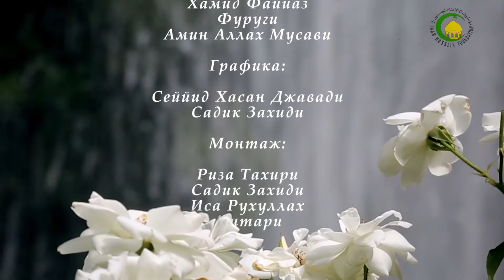85. Обязательные части молитвыЧасть (3) - Теолог : Джейхун Мамедов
Исламское право ---***--- Обязательные части молитвыЧасть (3)